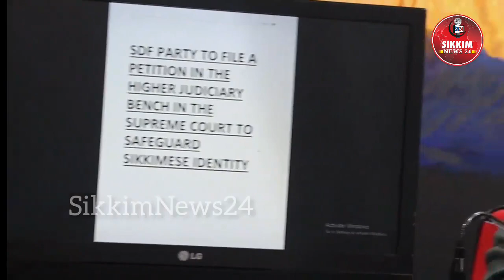SDF TO FILE PETITION IN HIGHER JUDICIARY BENCH OF SUPREME COURT TO SAFEGUARD SIKKIMESE IDENTITY